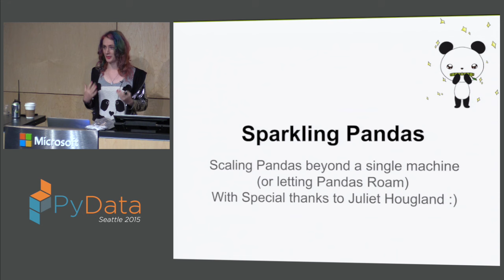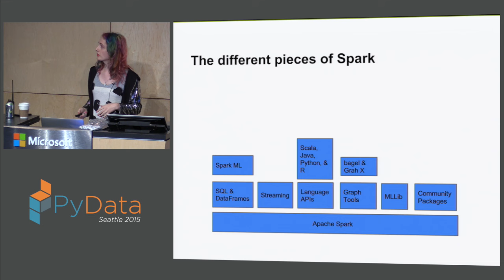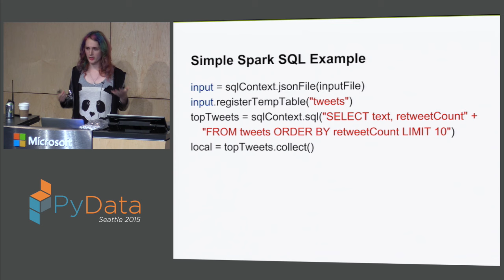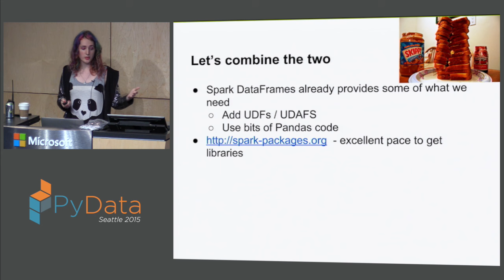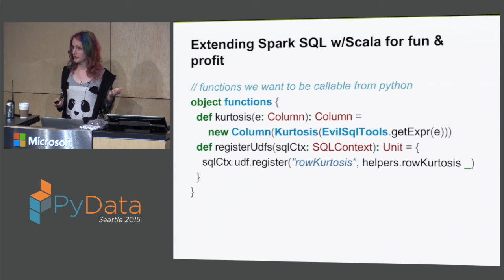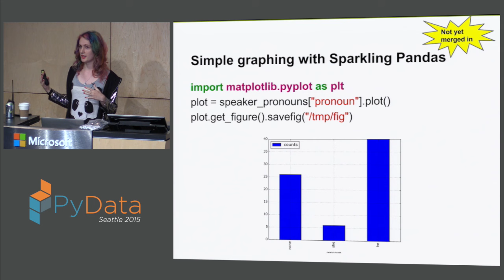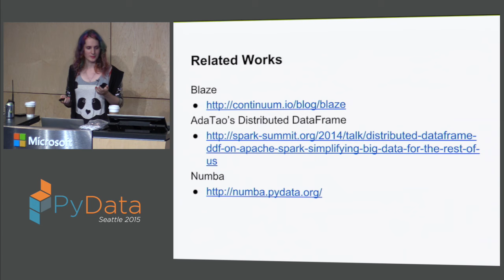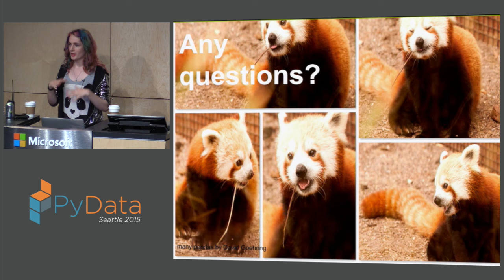Holden Karau: Sparkling Pandas- Letting Pandas Roam on Spark DataFrames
PyData Seattle 2015
Pandas is a fast and expressive library for data analysis that doesn’t naturally scale to more data than can fit in memory. PySpark is the Python API for Apache Spark that is designed to scale to huge amounts of data but lacks the natural expressiveness of Pandas. This talk introduces Sparkling Pandas, a library that brings together the best features of Pandas and PySpark.

Pandas is a fast and expressive library for data analysis that doesn’t naturally scale to more data than can fit in memory. PySpark is the Python API for Apache Spark that is designed to scale to huge amounts of data but lacks the natural expressiveness of Pandas. This talk introduces Sparkling Pandas, a library that brings together the best features of Pandas and PySpark; Expressiveness, speed, and scalability.

While both Spark 1.3 and Pandas have classes named ‘DataFrame’ the Pandas DataFrame API is broader and not fully covered by the ‘DataFrame’ class in Spark. This talk will explore some of the differences between Spark’s DataFrames and Panda’s DataFrames and then examine some of the work done to implement Panda’s like DataFrames on top of Spark. In some cases, providing Pandas like functionality is computationally expensive in a distributed environment, and we will explore some techniques to minimize this cost.

At the end of this talk you should have a better understanding of both Sparkling Pandas and Spark’s own DataFrames. Whether you end up using Sparkling Pandas or Spark directly, you will have a greater understanding of how to work with structured data in a distributed context using Apache Spark and familiar DataFrame APIs.

00:10 Help us add time stamps or captions to this video! See the description for details.